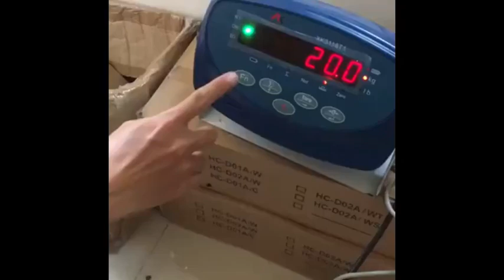Tare function Weighing Indicator Weight Scale Indicator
Weighing indicators or displays are designed to enable operators to see all relevant data while operating the scales. When weighing livestock, a farmer or his assistant can for instance see immediately whether the animal is within the optimum range for the breed.
This makes the process faster and helps prevent errors. Should it however be necessary to capture more than just the measured weight, a display unit with integrated control or a weighing indicator are more suitable.